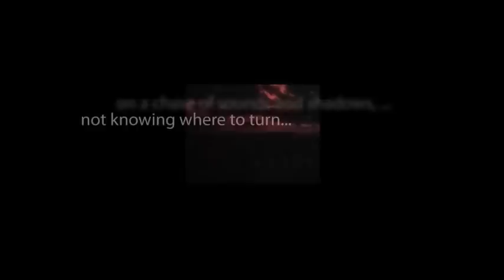CBS Radio Mystery Theater "The Shining Man" starring Morgan Fairchild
A young couple purchases a haunted house in Scotland.